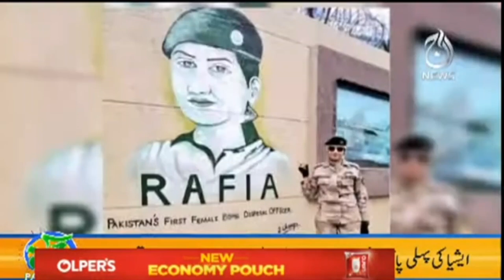Legendary dramatist HaseenaMoin & 1st female announcer KanwalNaseer passes away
Aaj Pakistan with Sidra Iqbal | The legendary dramatist HaseenaMoin & PTV first female announcer KanwalNaseer passes away | 26th March 2021 | Part-2